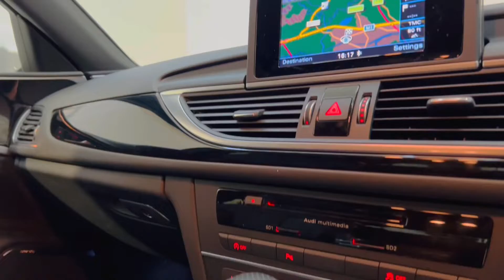Audi A6 Avant 2.0 TDI Ultra Black Edition Automatic